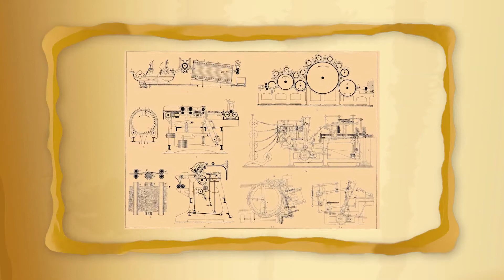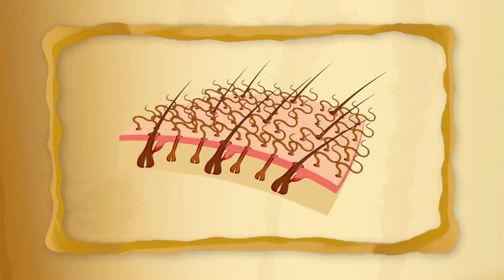С добрым утром, малыши! - Почемучка! - Валенки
В этом выпуске Филя отправился в музей валенок! Он узнал об истории валенков, а Эльвира Миронова- директор музея рассказала о том, как изготавливают валенки. Оказывается, это очень интересный и сложный процесс! Смотри скорее!